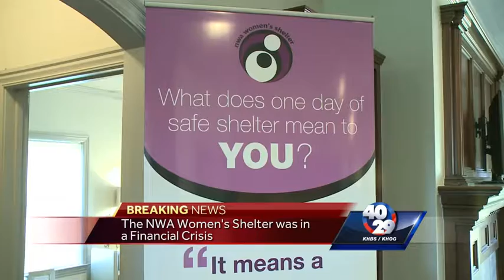NWA Women’s Shelter meets fundraising goal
Part of Wednesday’s announcement is celebrating a big donation that helped the Northwest Arkansas Women’s Shelter meet its goal and stay open.